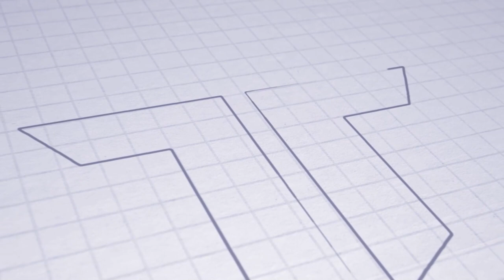MOMENTS | Eynel Soares | Gól do siete Trnavy po krásnej kombinácií